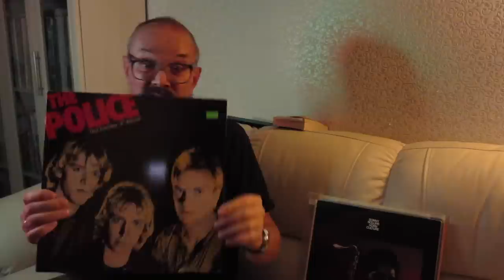Алексей Рыбин про The Police